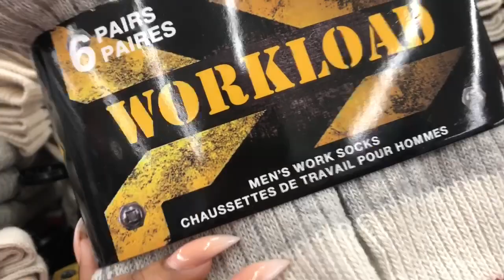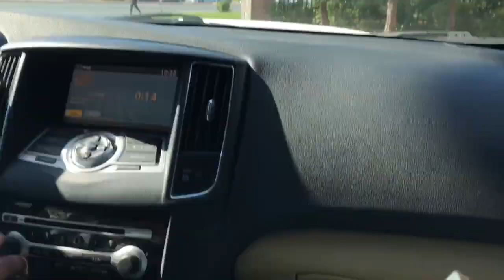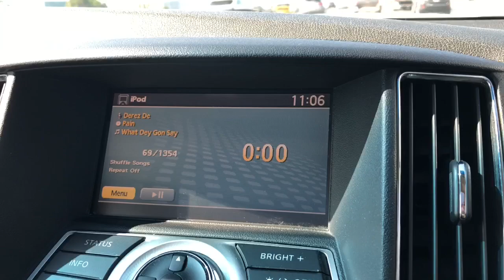HE CALLED ME ANOTHER GIRLS NAME ! + DADDY GETS SLAPPED !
My Son Calling Me A NEXT GIRLS NAME ! + Daddy Had To Get Slappppeeedddd Up For That ! 😳🤬😩

IM DONNNNEEEEEEE ! 👋🏾

IF YOU HAVE ANY QUESTIONS OR COMMENTS, PLEASE DON'T HESITATE TO DROP IT!

LOTS OF LOVE x HUGS & KISSES
MUAAAH !

Life, Family, Fashion, and Beauty Lover!!